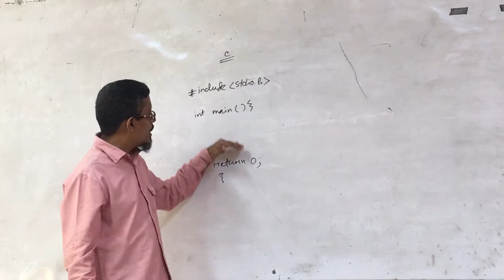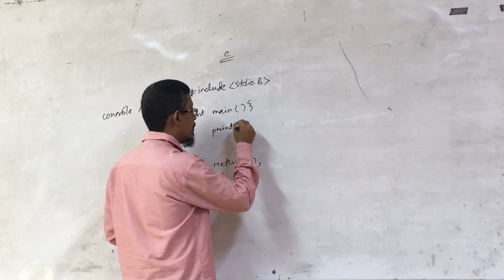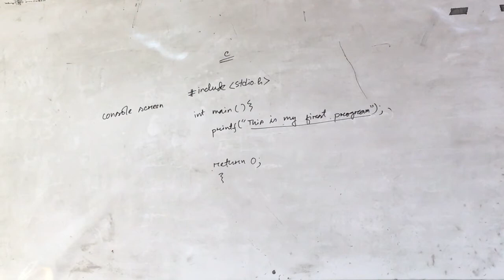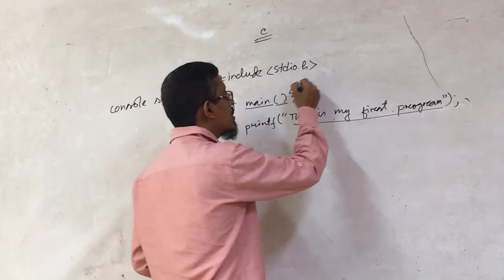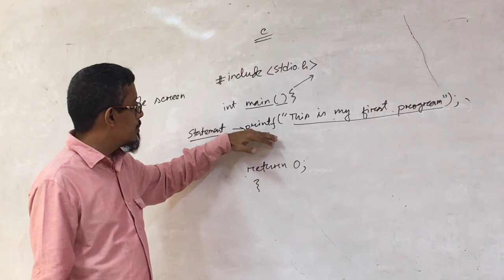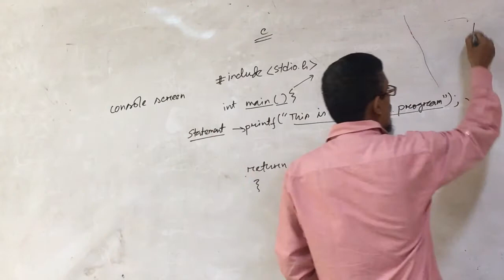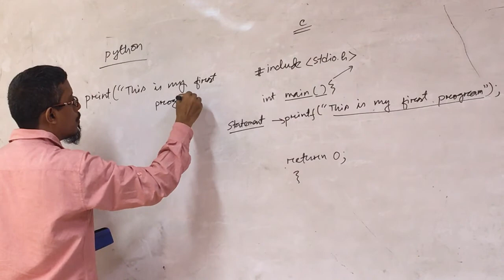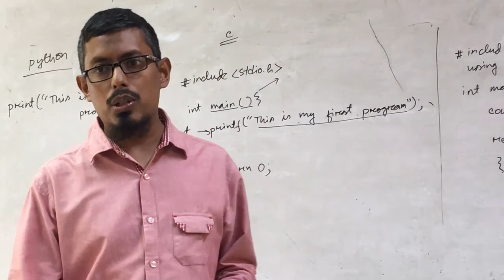Programming basics 2: Running a first program